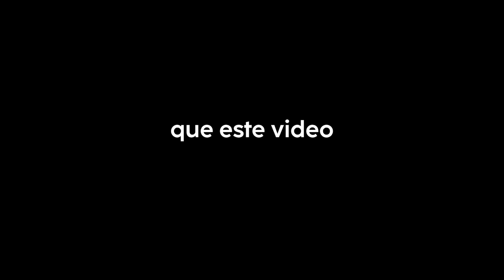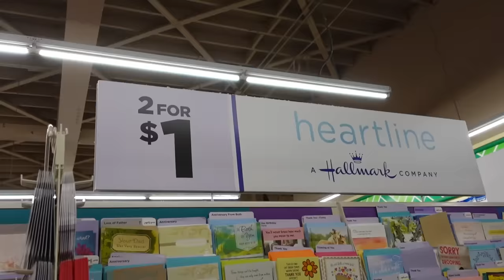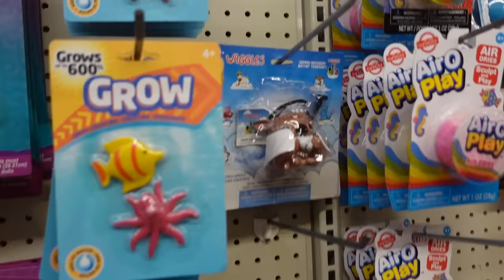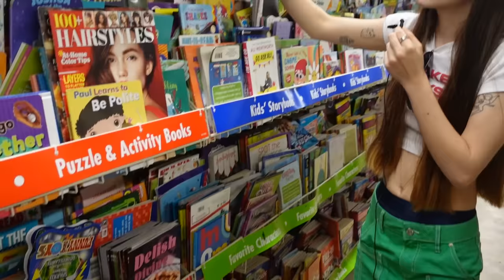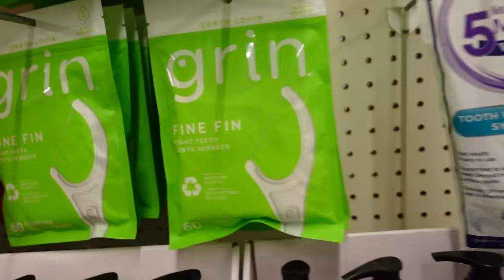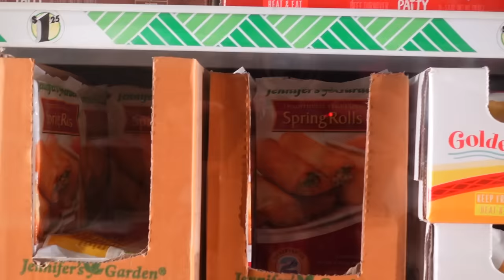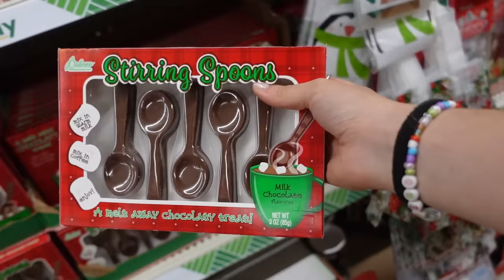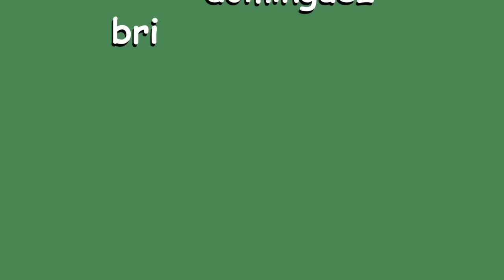EN ESTA TIENDA TODO CUESTA $1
resumen: un dolar

te quiero mucho byeeee:)